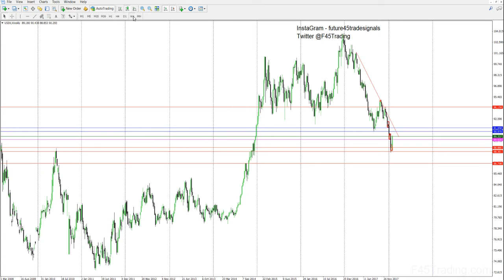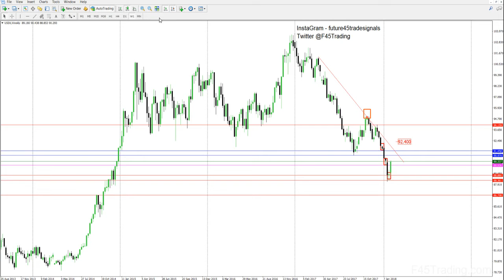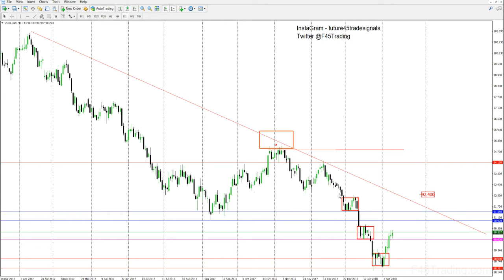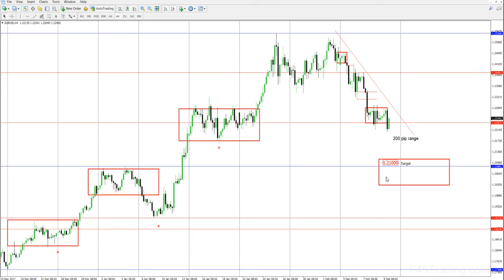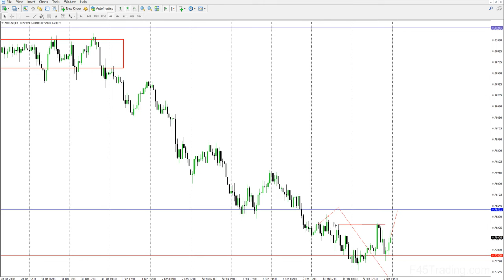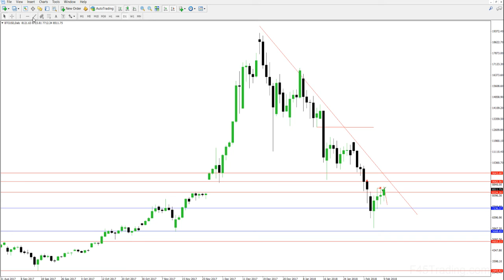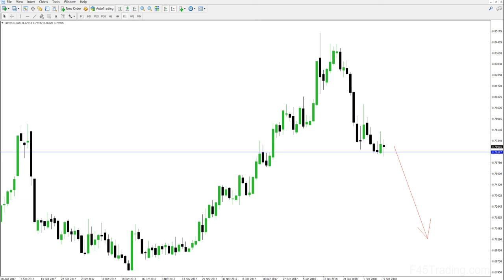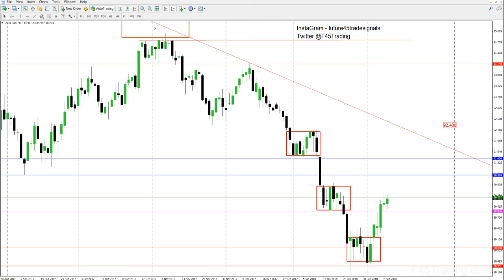Weekly Look Ahead for February 12 -16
A look into this weeks market price levels we expect to get hit.